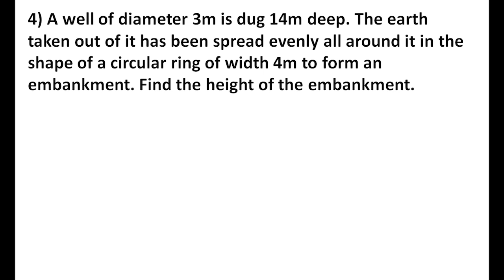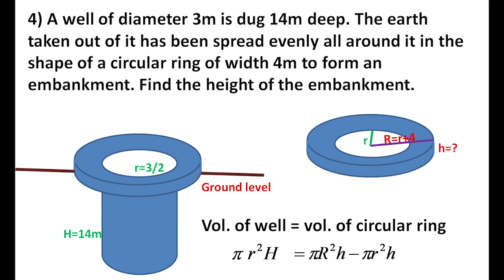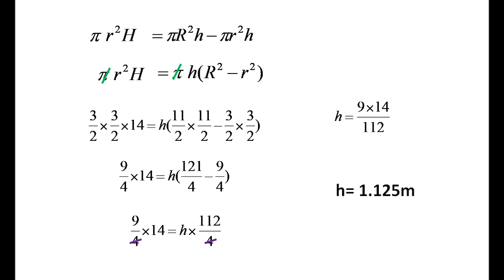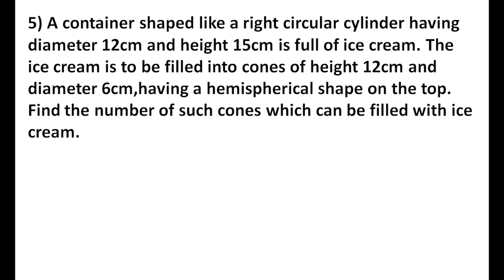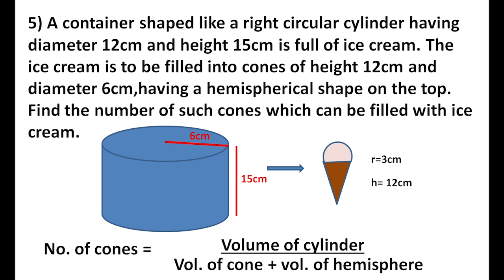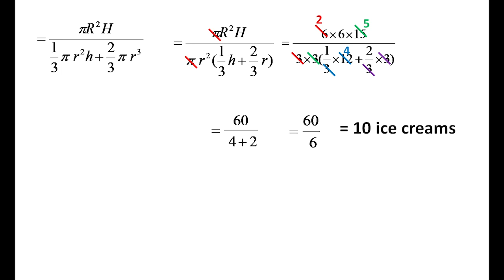CBSE:Class 10 Ch-13 SURFACE AREA AND VOLUME Ex 13.3 Questions 4&5/Malayalam/Learn And Score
In this video we will discuss how to solve questions 4&5 from SURFACE AREA AND VOLUME (Class 10-CBSE)